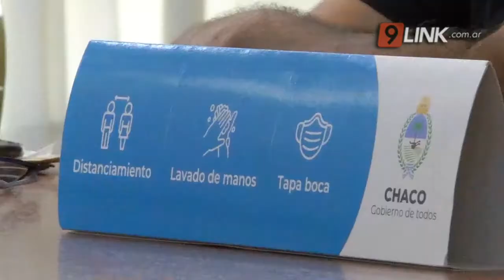N9 - BENÍTEZ - REGIONES SANITARIAS PAUTARON OBJETIVOS DE TRABAJO - CHACO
MEJOR ACCESO A LA SALUD Y REORGANIZACIÓN DE ASISTENCIAS
El Ministerio de Salud se reunió con los Jefes de Regiones Sanitarias. El objetivo fue poder diagramar los objetivos de cara a este año. Se planteó la necesidad de mejorar el acceso a la salud.
DRA PAOLA BENÍTEZ - MTRA DE SALUD DEL CHACO